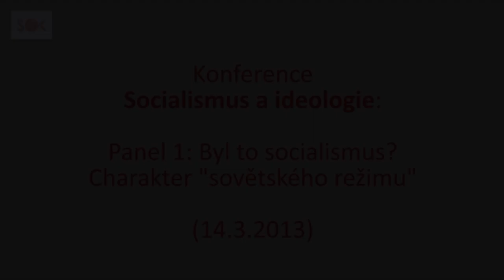Konference Socialismus a ideologie, Emil Voráček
Emil Voráček: Formování základů budování socialismu v Sovětském svazu ve 20. letech.
Realita, úspěchy a problémy
Panel 1: Byl to socialismus? Charakter "sovětského režimu"

Konference SOKu ve spolupráci s nadací RLS a v součinnosti s Kulturním čtrnáctideníkem A2.
Datum a místo konání: 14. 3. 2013
Galerie Divus, Bubenská 1, Praha 7